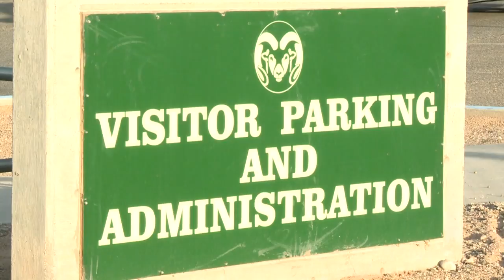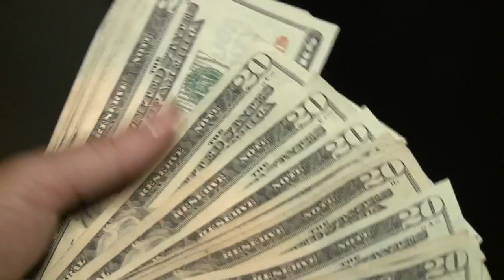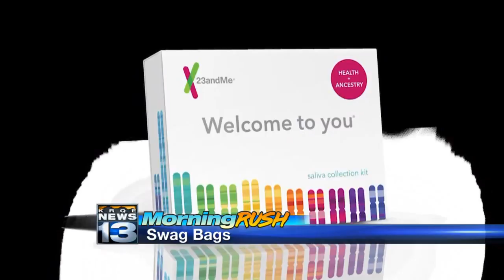March 1 Morning Rush: Man accused of Jeremiah Valencia's murder heads to court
March 1 Morning Rush: Man accused of Jeremiah Valencia's murder heads to court - Source